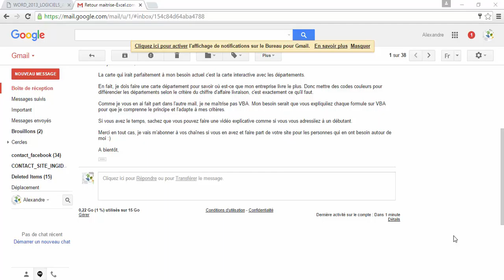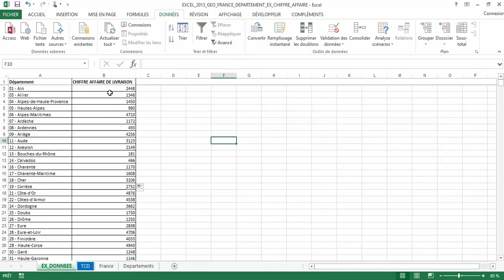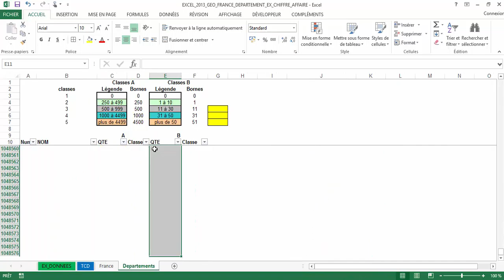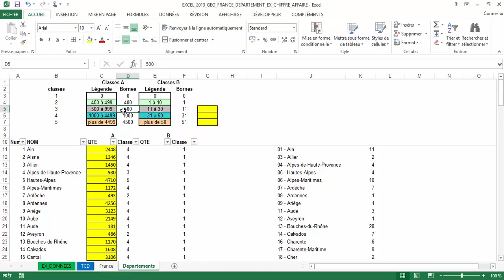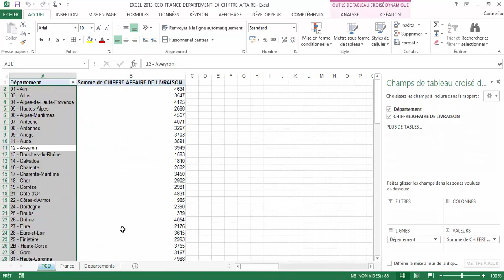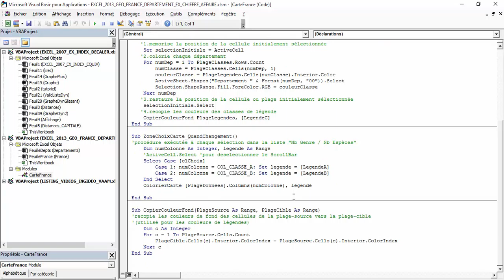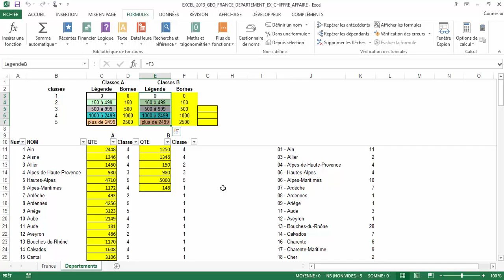EXCEL_2013_GEO_FRANCE_DEPARTEMENT_EX_CHIFFRE_AFFAIRE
(je publie une vidéo tous les jours ou presque !)